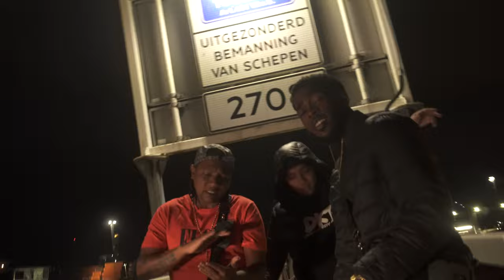Riba Manise [Official VideoClip] - Jo Gekketsz x TrapDocks x Robaloo Frans (Prod. Mikz Andrez)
IG aontrapdocks
     robaloo_frans
     gekketsz300